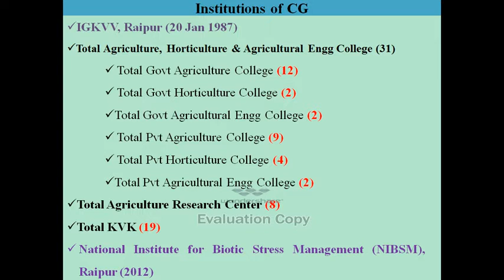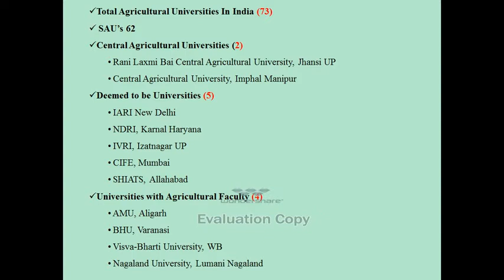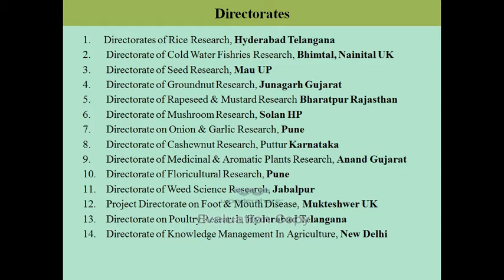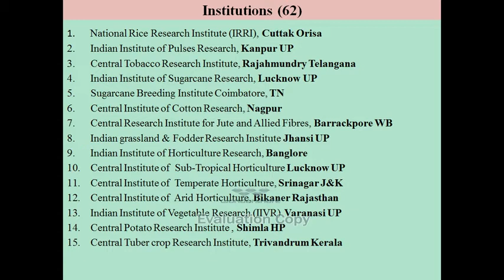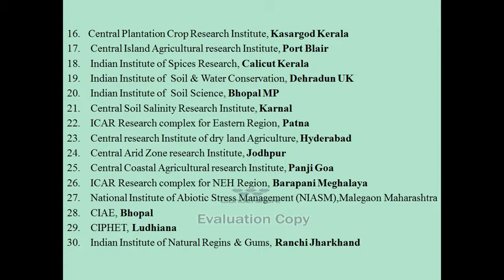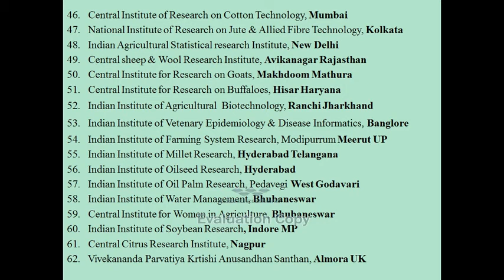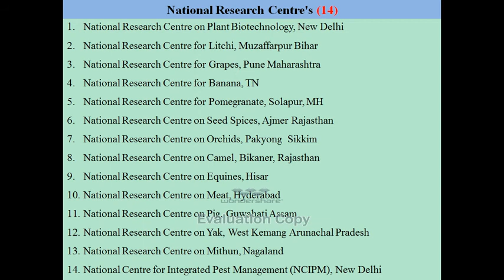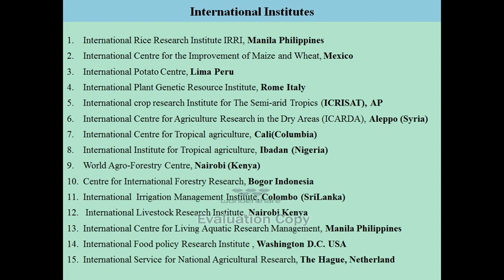NATIONAL & INTERNATIONAL AGRICULTURAL INSTITUTES